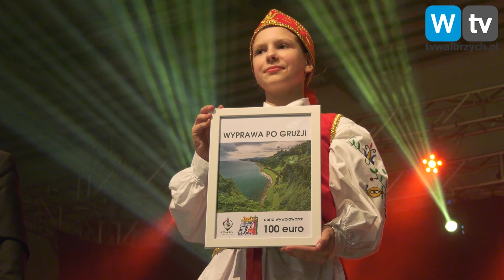Telewizja Wałbrzych - Wałbrzych pobił swój rekord WOŚP